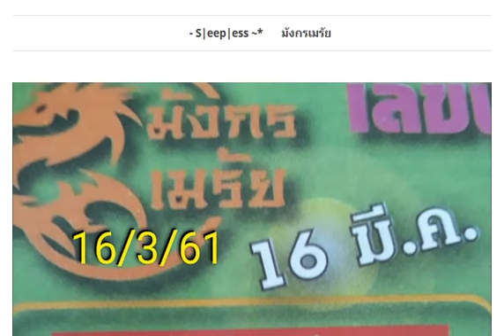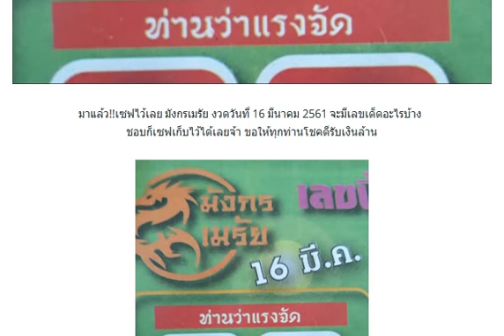หวยซอง!! มังกรเมรัย งวดวันที่16/3/61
หวยรวยทันใจ! เลขเด็ดคนเหนือดวง หวยทำมือ งวดวันที่ 16/03/61
แม่นมากๆ !! หวยสูตรตัวเลข ชุด 3 ตัว งวด 16/3/61
รวยกันต่อ !! เลขเด็ดสามตัวท้ายรางวัลที่ 1 งวด 16/3/61
เลขเด็ด อ.แบงค์ เลขเศรษฐี บน 4 ชุด งวด 16/3/61
ตามกันต่อ !! หวยสูตรลับสายเขียว งวด 16/3/61
เลขเด็ด อ.ชัยพร ชุดตัดสามตัว สองตัว บน+ล่าง งวดวันที่ 16/03/61
แม่นมากๆ !! เลขเด็ดสามตัวบนตรงๆ (สถิติ 4 งวดซ้อน) งวด 16/3/61
มาแล้ว!! หวยศิษย์หลวงพ่อแดง งวดนี้ 16/03/61 (งวดที่แล้วเข้าล่างเต็มๆ)
มาแล้วหวยซองคนชี้โชค บนล่างแม่นๆ งวดนี้ 16/03/61 (ผลงานดีเข้าเต็มๆ)
มาแล้ว !! หวยซอง รอรวย งวดวันที่ 16 มีนาคม 2561
หวยคนล่าฝัน เลขเด็ดสามตัว สองตัวบน-ล่างแม่นๆ งวดวันที่ 16/03/61 (ผลงานงวดที่แล้วเข้าล่าง 29)
หวย ด.เด็กชล ชุดบน-ล่างกลับด้วย แนวทางเลขเด็ด งวดวันที่ 16/03/61
ตามกันต่อ !! หวยเลขลับกลุ่ม vip งวด 16/3/61
ให้มาแล้ว !! เลขเด็ดคมชอบส่วนตัว สามตัวบน งวด 16/3/61
ผลงานเดินดี !! เลขเด็ดสองตัวล่าง แม่นมากๆ งวด 16/3/61
หวยซอง เลขแม่นบน เลขแม่นล่าง งวด 16/3/61
มาแล้ว!! หวย อ.ไกรทอง 3 ตัว 2 ตัวบน งวด 16/3/61
แม่นมาก!! เลขเด็ดชอบส่วนตัว 3 ตัว 2 ตัวเน้นๆ งวด 16/3/61 (ผลงานเข้าโต็ด 145)
ตามกันต่อ!! เลขเด็ดคู่โต๊ดเฉพาะกิจ งวด 16/3/61 ผลงานเข้าบน 15
มาแล้ว !! หวยแม่นมาก งวดวันที่ 16 มีนาคม 2561
เลขเด็ด อ.เด่น พารวย งวดวันที่ 16 มีนาคม 2561
เลขเด็ด หวยเณรน้อย งวดวันที่ 16 มีนาคม 2561
มาแล้ว !! เลขลับกองสลาก งวดวันที่ 16 มีนาคม 2561
เลขเด็ดกองสลก vip100% สองตัวหางเดียว งวด 16/3/61
ลุ้นกันต่อ !! เลขเด็ดแนวทางบน-ล่าง งวด 16/3/61
เลขนี้น่าลุ้น !! เลขเด็ดอัศวิน เจาะเลขเด่น และคู่โต๊ด งวด 16/3/61
ตามกันต่อ !! เลขเด็ด อ.สิง ชอบก็จัดไป บน-ล่าง งวด 16/3/61
ตามกันต่อ !! เลขเด็ดวิ่งหาความสำเร็จ งวด 16/3/61
จัดไปเน้นๆ !! เลขเด็ดคนเก็บขยะ ฟันธงบน-ล่าง งวด 16/3/61
เลขเด็ดเขียวเสวย หวยชุดสองตัว บน-ล่างแม่นๆ งวดวันที่ 16/03/61 (ผลงานงวดที่แล้วเข้าล่าง 29)
เลขเด็ดคำชะโนด บารมีปู่ศรีสุทโธ ชุดสามตัว งวดวันที่ 16/03/61
หวยซอง จอมขมังเวทย์ เลขเด่น เลขเด็ดสองตัว บน-ล่าง งวดวันที่ 16/03/61 (ผลงานงวดที่แล้วเข้าบน 51)
หวยซองไอ้โม่ง เลขเด่น เลขเด็ดสามตัวเต็ง-โต๊ด งวดวันที่ 16/03/61 (ผลงานเข้าโต๊ด 541)
ตามกันต่อ !! หวยเลขล็อค พารวย บน-ล่าง งวด 16/3/61
จัดไปเน้นๆ !! เลขเด็ดพญาเต่างอย ชุด 2 ตัว งวด 16/3/61
เข้าอีกแล้ว !! เลขเด็ดใบเงินใบทอง ล่างเน้นๆ งวด 16/3/61
เอาไปลุ้นกันต่อ !! เลขเด็ด ธ.สุริยะ บนเท่านั้น งวด 16/3/61
เลขเด็ดแบ่งปันแค่เพื่อนสนิท งวด 16/3/61
ให้มาแล้ว !! เลขเด็ด อ.อำพล 3 ตัว 2 ตัว งวด 16/3/61
จัดไป !! เลขเด็ดเสือตกถังพลังเงินดี งวด 16/3/61
เข้าเต็มๆ !! หวยเลขข้าวเหนียวสั่งลุย งวด 16/2/61
ตามกันต่อ !! หวยเด็กชล.2 บน-ล่าง กลับด้วย งวด 16/2/61
เลขเด็ดคู่โต๊ดบน ผลงานเดินดี งวด 16/3/61
หวยเหนือเมฆ เลขเด็ด บน+ล่าง แม่นๆ งวดวันที่ 16/03/61 (ผลงานงวดที่แล้วเข้าล่าง 29)
จัดไป !! หวยสูตรตาราง อ.ธนากร งวด 16/3/61
ชาวหล่มสักเป็นเศรษฐี 4 คนรวด ถูกรางวัลที่ 1 รวม 24 ล้านบาท
เอาไปรวย !! หวยนางฟ้า พารวย บน-ล่าง งวด 16/3/61
หวย อ.กุหลาบ ขาว หวยทำมือบน+ล่าง งวดวันที่ 16/03/61
เจ้านี้แม่นจริง !! หวยเลขลับเฉพาะกองสลาก งวด 16/3/61
แม่นมากๆ !! เลขเด็ดรวมปกเขียว งวด 16/3/61 (ผลงานเดินดี)
รางวัลที1″เขาคิชกุฏ”ชายหนุ่มขายของอยู่ทางเข้าวัดอยู่ดีๆ รับโชคเต็มๆ มหาศรัทธานำชัยแท้ๆ
ดับคักดับแหน่! แนวทางเลขดับ น.บ เลขดับ น.ล งวดวันที่ 16/03/61 (ผลงานเข้ามาแล้ว 5 งวดซ้อน)
งวดใหม่มาแล้ว! เลขเด็ดบน เต็งโต๊ด สองตัวบน-ล่าง งวดวันที่ 16/3/61 (ผลงานงวดที่แล้วเข้าล่าง 29)
ตรวจหวย ตรวจผลสลากกินแบ่งรัฐบาล งวดนี้ 2 มีนาคม 2561
ตรวจผลสลากกินแบ่งรัฐบาล งวดวันที่ 2/3/61
ถ่ายทอดสดการออกรางวัลสลากกินแบ่งรัฐบาล งวด 2 มีนาคม 2561
จัดไปเน้นๆ !! เลขเด็ดฤกษ์รวย บน-ล่าง งวด 2/3/61
มาแล้ว !! เลขเด็ดไอ้ไข่ เด็กวัดเจดีย์ 3 ตัว 2 ตัวเน้นๆ งวดวันที่ 2/3/61
โค้งสุดท้าย !! หวยซองธนากร vip บนเท่านั้น งวด 2/3/61
แม่นจริง!! หวยคุณชาย ป.198 ชุดบน+ล่างตรงๆ งวดวันที่ 2/03/61 (สถิติเข้า 3งวดซ้อน)
หวยซองรวยสยาม 3ตัวชุดเดียว งวดวันที่ 2/03/61
ลงให้แล้ว! หวยควายธนู เลขเด็ดสามตัว สองตัวบน-ล่าง งวดวันที่ 2/3/61
มาเเล้ว “เลขนำโชค” ของคนที่เกิดทั้ง 7 วัน
หวยอั้นเจ้ามือไม่รับ ออกมาจ่ายครึ่งเดียว งวด 2 มี.ค. 61
“อ.คฑา” เผย 3 ราศี ชีวิตพลิกผัน รวยตั้งเเต่ต้นปี
โค้งสุดท้าย!! เลขเด็ดกองสลาก งวด 2/3/61
หวยหนุ่มสารคาม งวด 2/3/61 จัดไปบนล่างงวดนี้
ของแท้! หวยจ้าวพายุ งวด 2/3/61 สิงห์ สารคาม จัดไป
กดเข้าไปดูได้เลยไม่ต้องรอ !! เลขเด็ดทีเด็ดบน อ.ชัยพร งวด 2/3/61
รีบดูก่อนโดนลบ !! หวยเลขสายด่วน แม่นๆ งวด 2/3/61
เอาไปรวย !! เลขเด็ด อ.วิมล พวงน้อย งวด 2/3/61
หวยอาจารย์แขก ชุด 2-3 ตัวบน-ล่าง งวด2/3/61
หวยซอง รวยล้าน% ชุด 2 ตัว 3 ตัวเน้นๆ งวดนี้2/3/61
ยังคงลุ้น! หวยเพ็ญนภา ชุดบน-ล่าง งวดนี้2/3/61
ตามกันต่อ !! เลขเด็ดหวยวงใน บน-ล่าง งวด 2/3/61
หวยคู่โต๊ดบน ชุด 2 ตัวบน งวดนี้2/3/61
มาแล้ว! เลขเด็ด คุณชาย ก.ท.ม.ชุด 2-3 ตัวบน-ล่าง งวดนี้2/3/61
เลขเด็ด ถ้ำใต้น้ำ ชุด 3 ตัวบน งวดวันที่2/3/61
หวยคุณณัฐภัสสร ชุด 3 ตัว 2 ตัวเน้นๆ งวดนี้2/3/61
มาแล้ว!! หวยเจ้าพายุ ภูพยัคฆภูมิพิสัย เลขเด็ดบน-ล่าง งวด 2/3/61
เลขเด็ด โอ๋ รางยาว งวดวันที่ 2 มีนาคม 2561
มาแล้ว!! หวยซอง ล่างชุดเดียว งวด 2/3/61
มาแล้ว!! หวยซอง ล็อตเตอรี่ บน 8 ชุดตรง-โต๊ด งวด 2/3/61
เลขเด็ด หวยทำมือ 3 ตัวบน 2 ตัวบนล่าง งวด 2/3/61